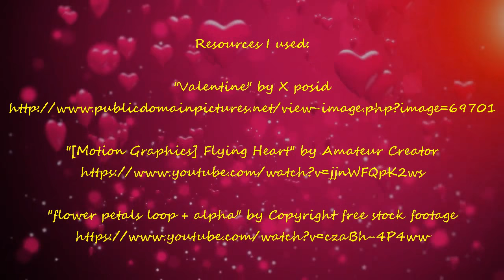Valentines theme chroma keyed overlay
Feel free to use for your own projects. Only, if you use it then it would be nice if you'll give credits. Thank you.

I also added "Life in Romance" by Twin Musicom, from YouTube's music library.. 'Should've thought of that when I made the end credits, I suppose.